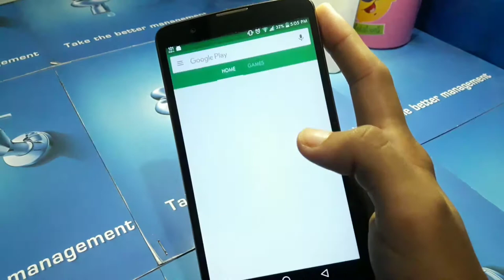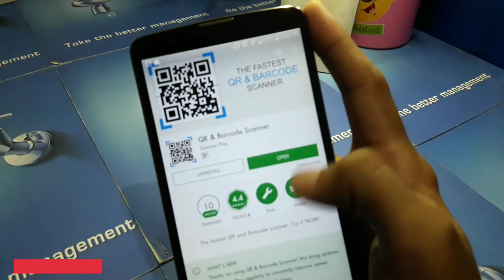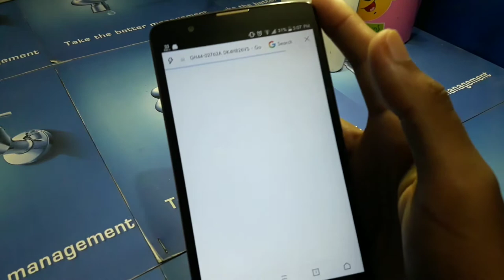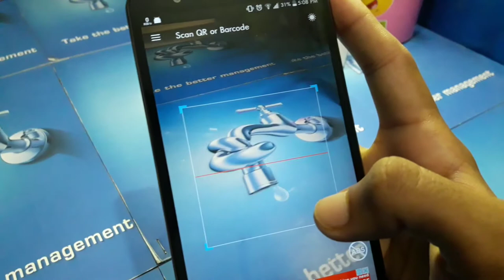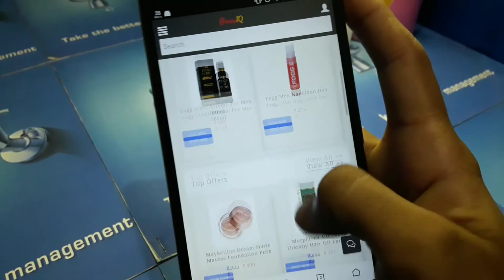Best QR & Barcode Scanner App In 2017 Part-02 | 100% working on Android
Today, I will show you Best QR & Barcode Scanner App in 2017 for Android part 02. This QR & Barcode App 100% working on Android Smartphone.QR & Barcode Scanner is an essential app for every android device.
QR & Barcode scanner can scan & read all QR or barcode types
including text,url,products, contact, calendar, email,location & many other formats.
After scan & automatic decoding user is provided with only the relevent options for individual QR or barcode type & can take appropriate action.

Till Then
Bye Bye..